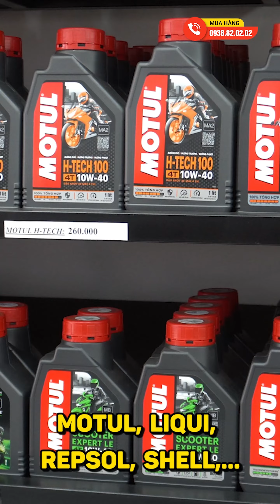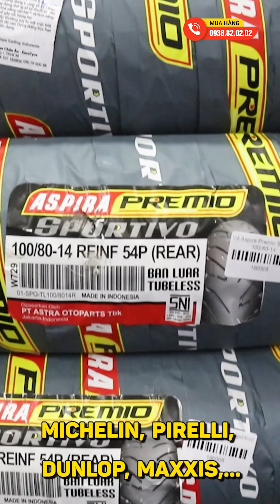Nếu biết trước đã chọn đúng combo cho Exciter 155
Combo Gù / Bao tay / Baga siêu tiện dụng cho Ex155
 Cầm êm tay, không đau mỏi tay khi đi đường dài
- Bao tay RCB cao su chính hãng chỉ
- Gù nặng inox chống rung, đầm tay lái
- Baga inox sơn tĩnh điện cứng cáp, bền bỉ chỉ
Đặc biệt: Khi sử dụng dịch vụ tại Shop2banh, bạn sẽ được làm 4 bước chăm sóc xe MIỄN PHÍ:
✔Tăng sên ✔Tăng thắng
✔Bơm bánh xe ✔Vệ sinh kính hậu, mặt đồng hồ.
Shop2banh.vn - Phụ tùng & Đồ chơi xe máy:
☎Quận 7: 845 Huỳnh Tấn Phát, P.Phú Thuận, HCM
☎ Quận 8: 53 Liên Tỉnh 5, P.5, HCM
☎ Quận Bình Thạnh: 346 Ung Văn Khiêm, P.25, HCM
☎ Quận 4: 359A Tôn Đản, P.15, HCM
☎ Gò Vấp: 687 Phan Văn Trị, P.7, HCM
☎ Quận 10: 415 Tô Hiến Thành, P.14
☎ Quận 9: 61A Đỗ Xuân Hợp, P.Phước Long B
☎ Hóc Môn: 36/6 Phan Văn Hớn, Bà Điểm
☎ Q.Bình Tân: 621 Tỉnh Lộ 10, P.Bình Trị Đông B
☎ Q.Thủ Đức: 1007 Kha Vạn Cân, P.Linh Tây, HCM
☎ Q.Tân Bình: 457 Hoàng Văn Thụ, P.4, HCM
☎ Q.Tân Phú: 309 Vườn Lài, P.Phú Thọ Hòa, HCM
☎ Q.Bình Thạnh: 56 Nguyễn Văn Đậu, P.6, HCM
☎ Q.Gò Vấp: 557 Lê Văn Thọ, P.14, HCM
☎ Quận 11: 83 Hàn Hải Nguyên, P.16, HCM
☎ Quận 7: 845 Trần Xuân Soạn, P.Tân Hưng, HCM
☎ Bình Dương: 19 Đại Lộ Bình Dương, P.Lái Thiêu, TP.Thuận An
☎ TP.Biên Hoà: 313 Đồng Khởi, P.Tân Mai
- Shop Phụ tùng đồ chơi xe: Shop2banh.vn
- Diễn đàn xe máy Việt Nam: 2banh.vn
- Thông tin giá xe máy Việt Nam: Giaxe.2banh.vn